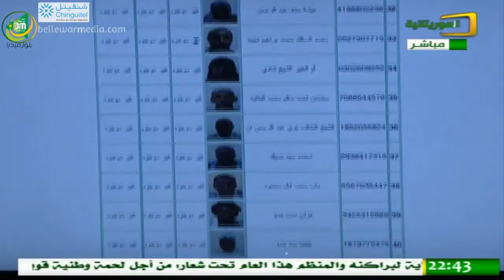لائحة كوركول – قرعة الحج لنسة 1438-2017